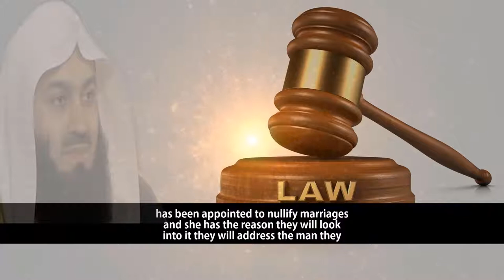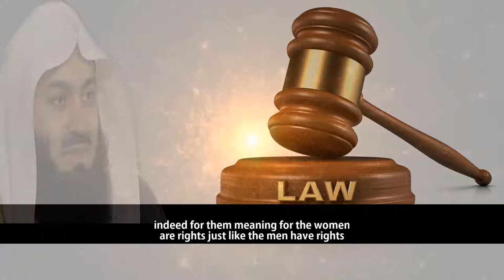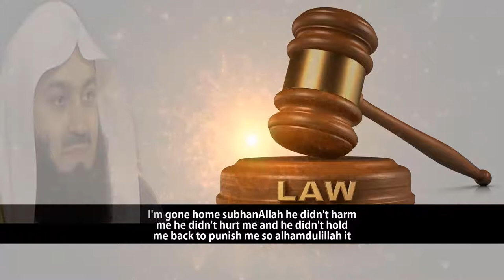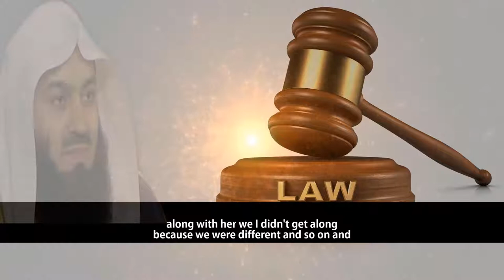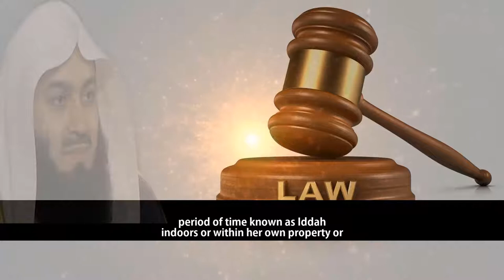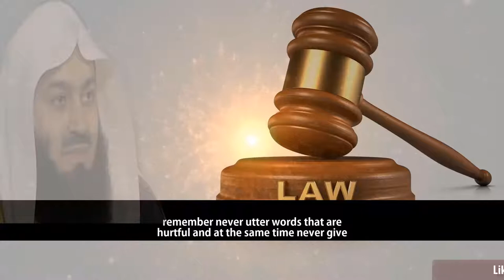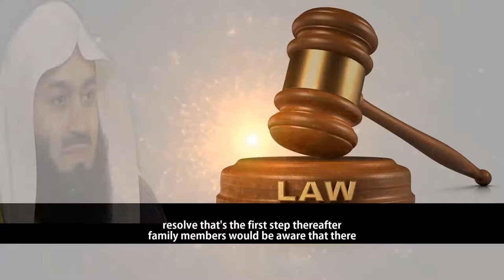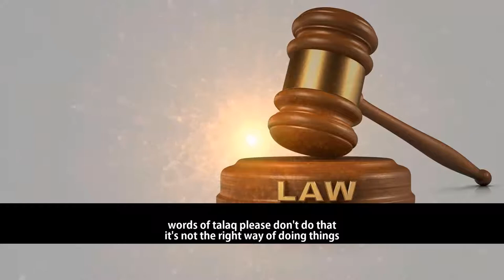Mufti Menk | Triple Talaq By Text Message: Along With Important Issues Regarding Divorce